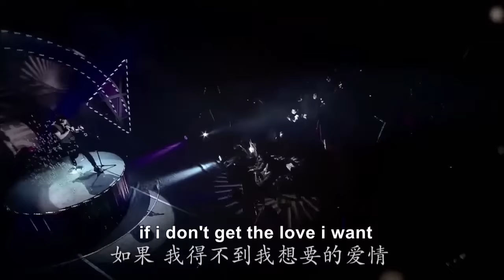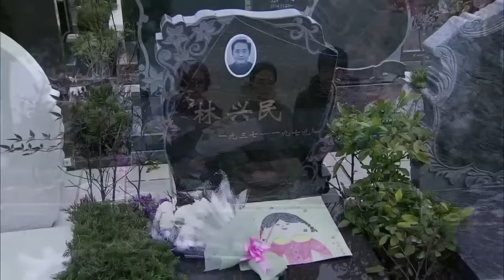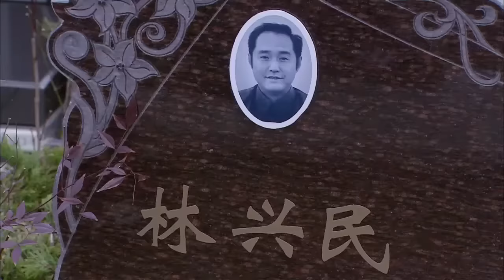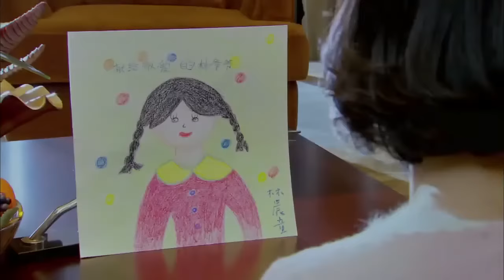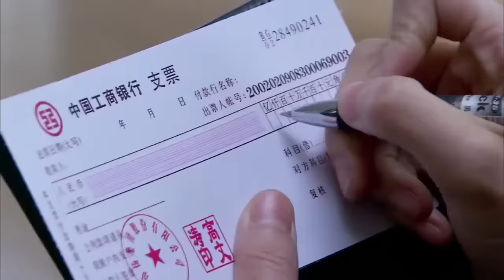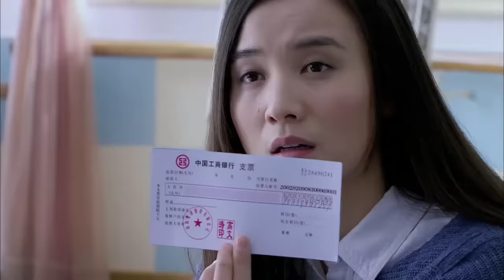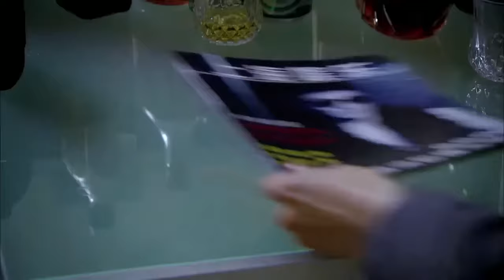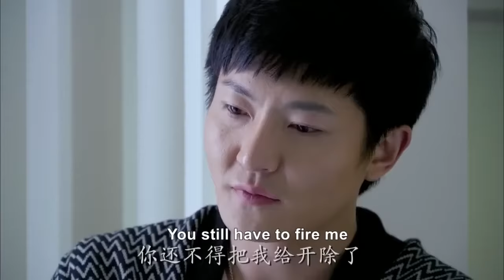離婚6年後，丈夫才發現前妻當年沒有打掉孩子，看到她牽著的小女孩瞬間淚崩！